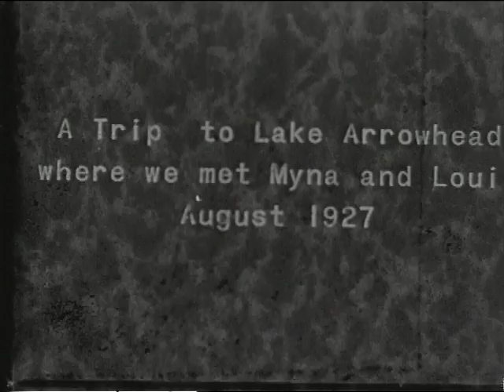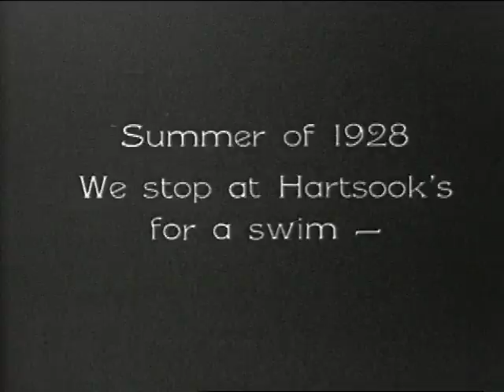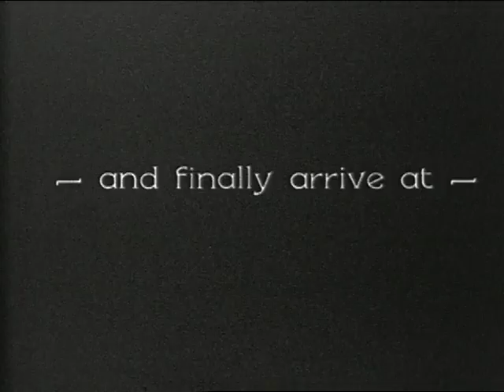Home Movies, 1920s: Lake Arrowhead, Desert La Quinta, Feather River Inn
This little film features scenes from a vacation in California, including scenes featuring vintage swimsuits and one scandalous scene by the lake!

From the Ransohoff Collection in the Perlinger Archive

Title 1: A Trip to Lake Arrowhead Where We Met Myna & Lewis (August 1927)

Title 2: "A Week-End at the Desert La Quinta (March 1928)"

Title 3: "Summer 1928 -- We Stop at Hartsook's for a Swim"

Title 4: "We Finally Arrive at Feather River Inn"